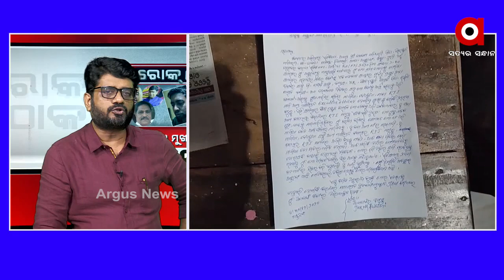ପୁରୀ ଅସ୍ତରଙ୍ଗରେ ଅନ୍ଧାରି ଶାସନ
ପୁରୀ ଅସ୍ତରଙ୍ଗରେ ଅନ୍ଧାରି ଶାସନ I ଦୁର୍ନୀତି ବିରୋଧରେ ମୁହଁ ଖୋଲିଲେ ମିଳୁଛି ମାଡ଼